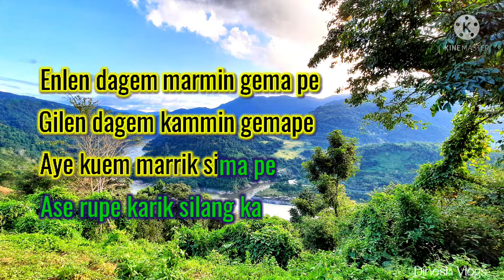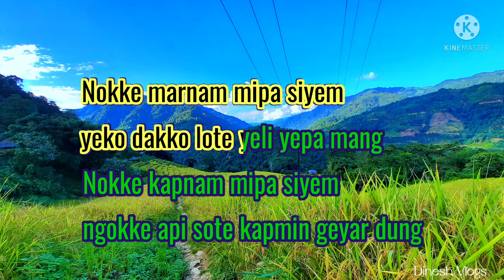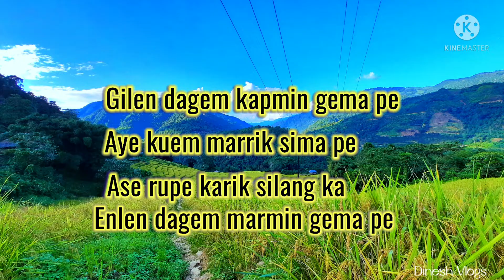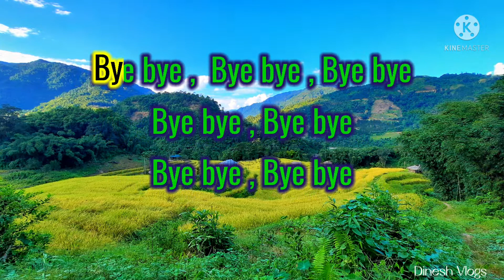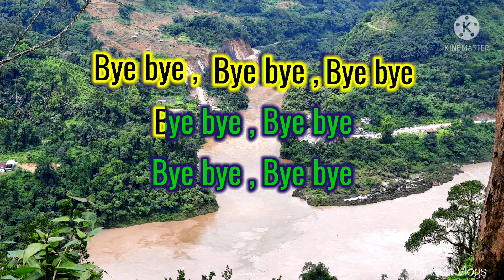Enlen dagem marmin | Koraoke version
Adi song Enlen dagem marmin gema pe koraoke veesion.